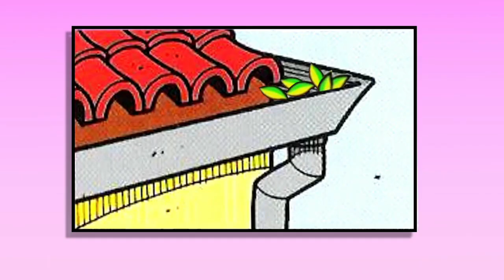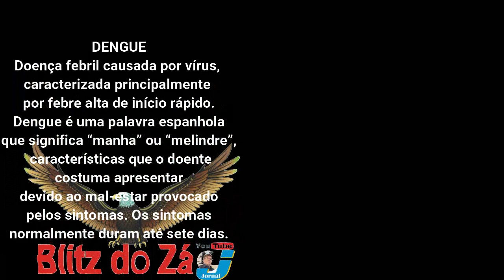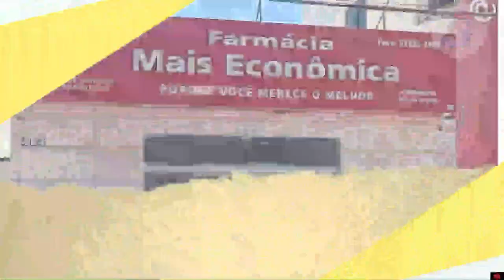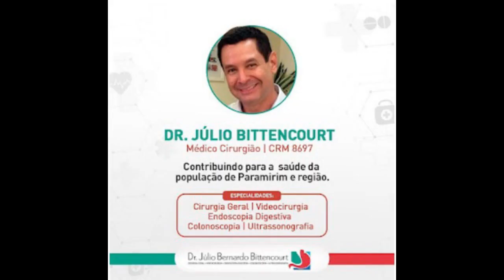Alerta sobre surto de Dengue em Paramirim